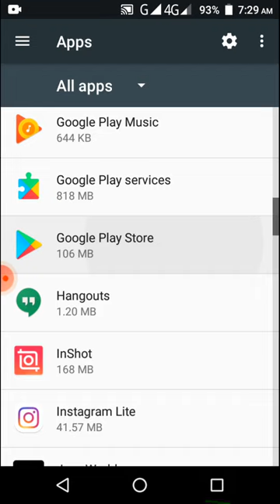How To Delete App Cache File .